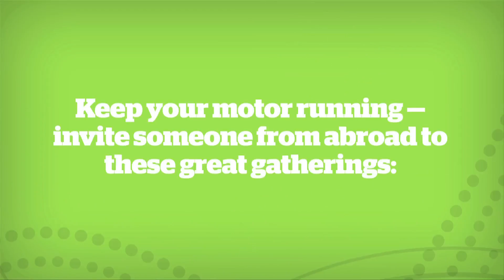Harley Davidsons in Ballina for The Gathering!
Over 50 Harley Davidsons made the journey from Scotland to Mayo this month for the Old Heads Ride Out Gathering. See what happened in this video!